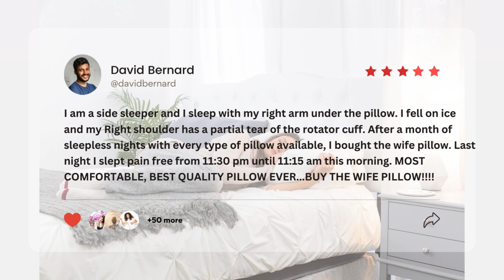Rotator Cuff Pain? 🤕 This Pillow Could Be Your Solution!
David found his sleep savior after a rotator cuff injury! 🙌 He says the Wife Pillow gave him his first pain-free night in a MONTH. 😴 If shoulder pain is keeping you up, this might be the solution you've been waiting for!